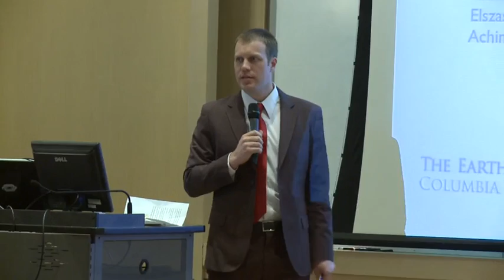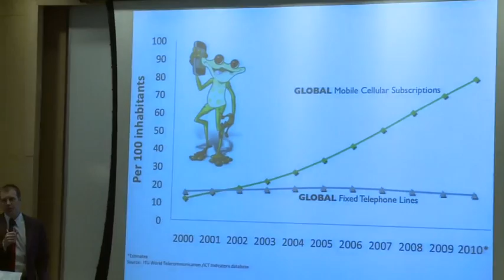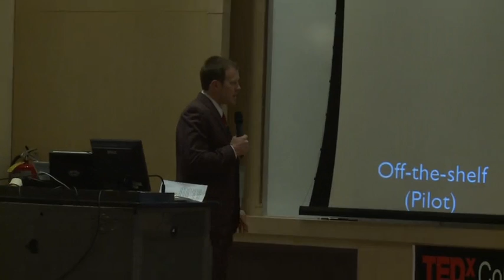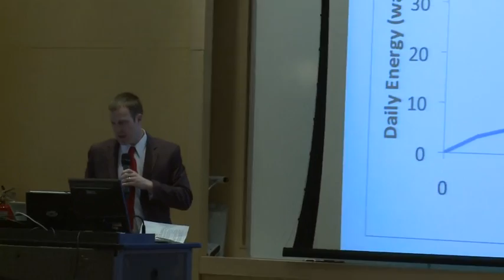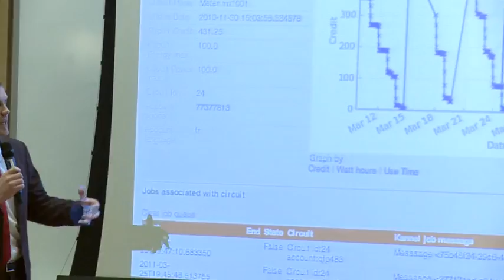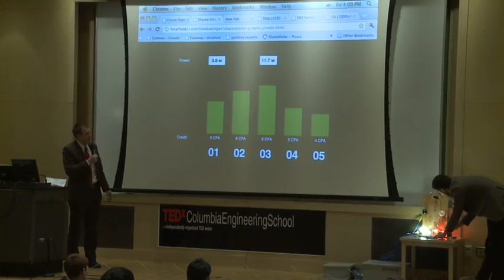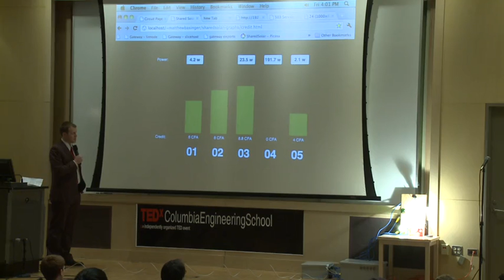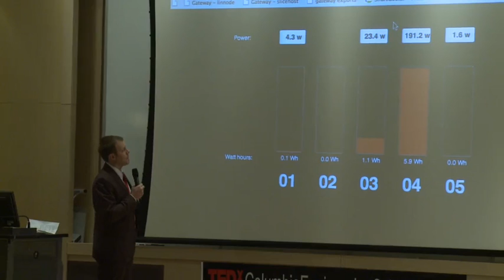Columbia Engineering School - TEDx - Matt Basinger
Matt Basinger.at TEDx ColumbiaEngineeringSchool
April 8, 2011
Davis Auditorium, Columbia University